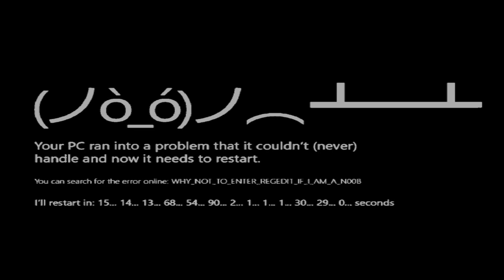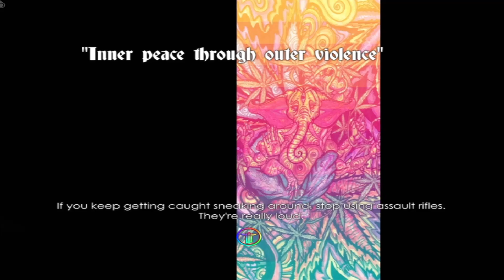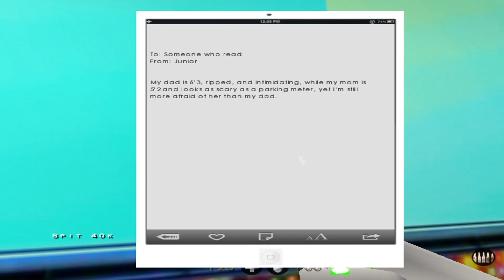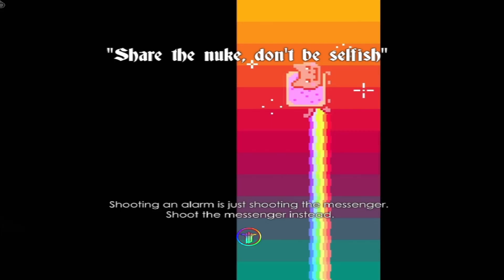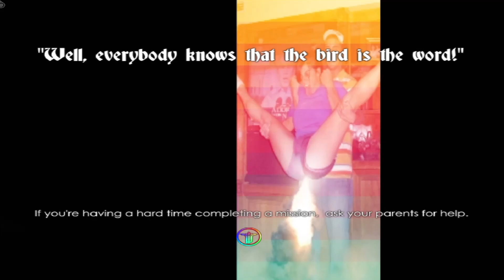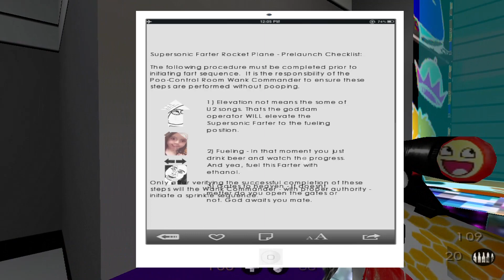RTCW: Wolfenstein Stupidity 3 - gameplay PC [ Mission 3 ]